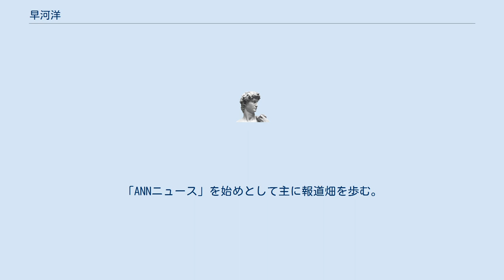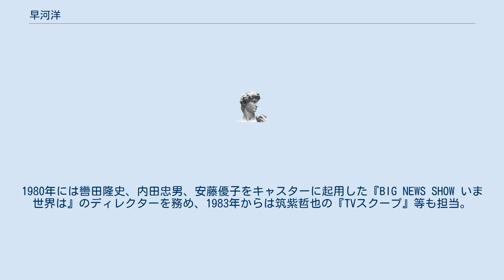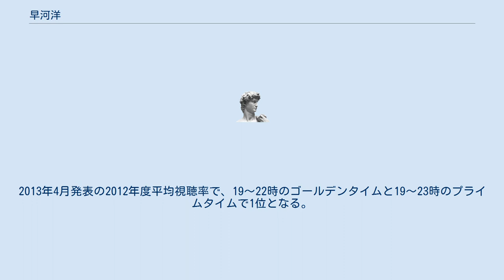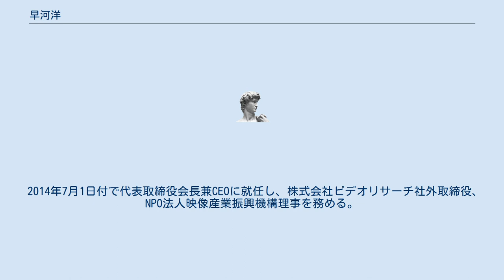早河洋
早河 洋（はやかわ ひろし、1944年1月1日 ‐ ）は、株式会社テレビ朝日ホールディングス・テレビ朝日代表取締役会長兼CEO。
一般社団法人日本民間放送連盟副会長、東映株式会社社外取締役。
朝日放送株式会社社外取締役、公益財団法人朝日新聞文化財団評議員。
東映アニメーション株式会社社外取締役を歴任した。
 早河のニックネームである「洋（ひろし）」は女優の米倉涼子が名付けた。
 山梨県笛吹市（旧・一宮町）出身。
山梨県立日川高等学校を経て、中央大学法学部卒業。
テレビ朝日の前身である株式会社日本教育テレビ（NETテレビ）に入社。
「ANNニュース」を始めとして主に報道畑を歩む。
1980年には轡田隆史、内田忠男、安藤優子をキャスターに起用した『BIG NEWS SHOW いま世界は』のディレクターを務め、1983年からは筑紫哲也の『TVスクープ』等も担当。
1985年には初代プロデューサーとして久米宏の『ニュースステーション』をスタートさせ、その後も田原総一朗の『朝まで生テレビ!』や、小宮悦子の『スーパーJチャンネル』等を担当する。
 2009年6月25日、第13代テレビ朝日社長に就任する。
テレビ朝日の歴代社長は、NETテレビから全国朝日放送への社名変更以降これまで朝日新聞社出身者が務めていたが、テレビ朝日からの生え抜き社長就任は早河が初である。
2009年3月期決算で開局以来初の最終赤字に転落して不祥事が続発し、「組織的な取り組みだけでなく、テレビマンの誇りが大切」と放送倫理の向上をアピールしている。
2012年日本民間放送連盟副会長。
 社長就任後に2時間の放送が主流だったゴールデンタイムの特番を3時間の放送とし、21時54分から放送する『報道ステーション』につなげたり、相棒を夕方の時間帯に再放送するなど数々の改革を行い、視聴率でキー局万年中位だったテレビ朝日を首位に押し上げた。
2013年4月発表の2012年度平均視聴率で、19～22時のゴールデンタイムと19～23時のプライムタイムで1位となる。
 2014年7月1日付で代表取締役会長兼CEOに就任し、株式会社ビデオリサーチ社外取締役、NPO法人映像産業振興機構理事を務める。
酒席で藤田晋と意気投合して2016年3月1日にAbemaTVを発足させた。